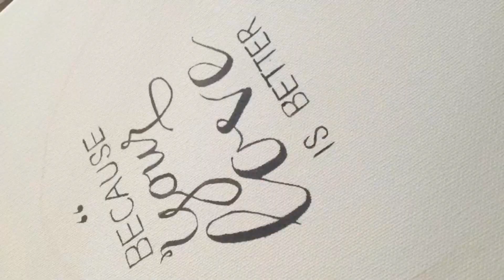Watercolour calligraphy painting time lapse - Psalm 63:3 - FIRST VID!!!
You could consider this to be a trailer of sorts for this channel, particularly since it's what sparked the inspiration to start a Youtube channel in the first place :)
Sorry about the weird angles, it was the first time using time lapse on my phone, and I had no intention of uploading it anywhere, but bear with me for this one.
God Bless!
Sarah
Xx